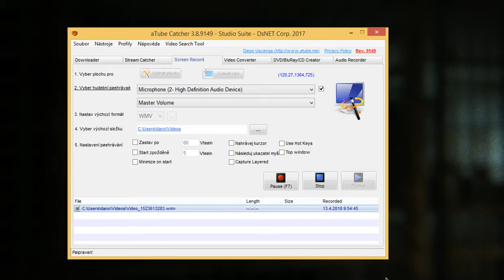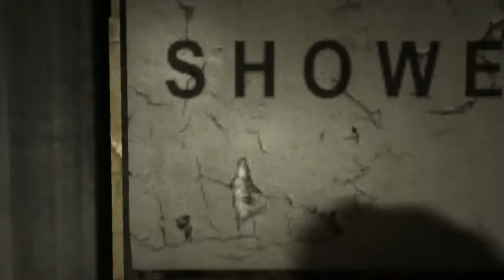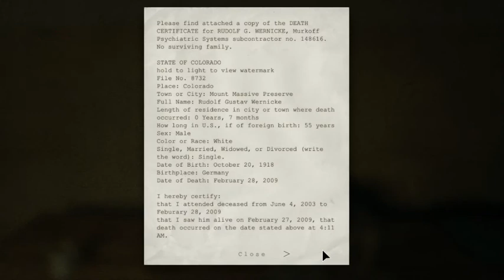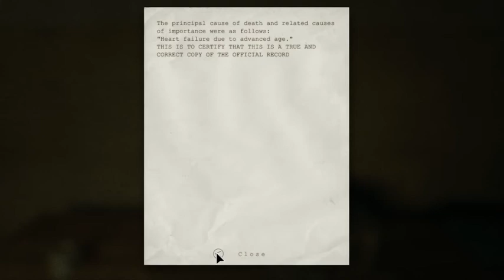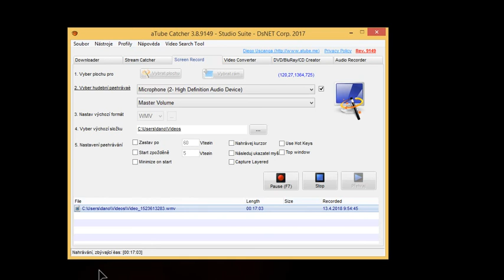Outlast / Lets Play / #4 / Dvaja úchylovia sa vracajú !!